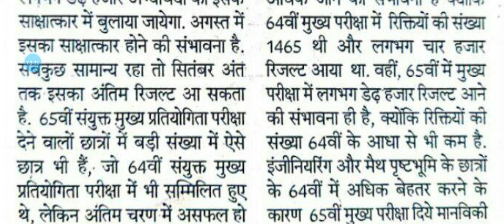65th BPSC || LATEST NEWS || KNOWLEDGE TWEETS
Hello all, this is Neha Manjari from Knowledge Tweets. KNOWLEDGE TWEETS, is the channel that provides you guidance for state pcs exams and other general competitive exams.